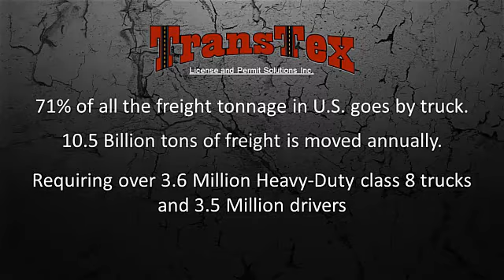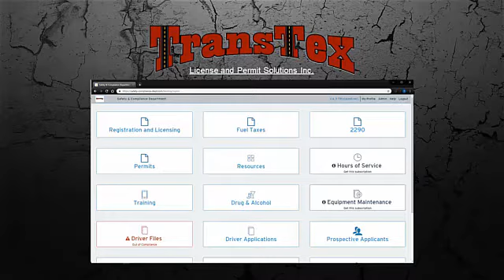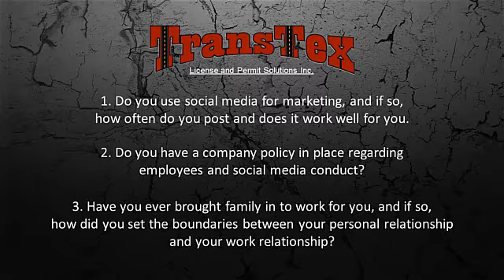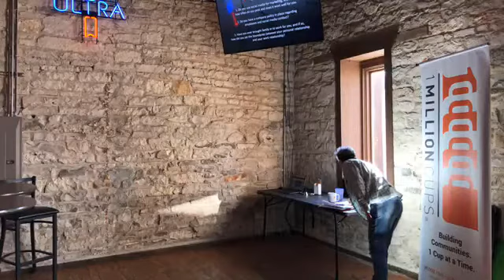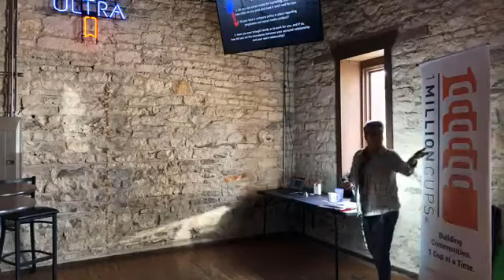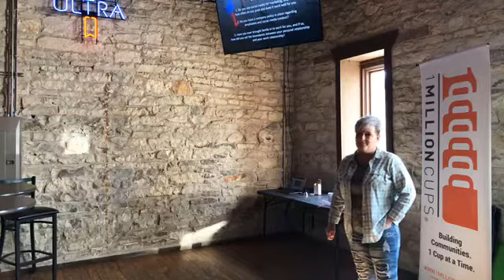TransTex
At our March 2019 event, we heard from TransTex License and Permit Solutions Inc. They are a license and permitting agency for independent truckers and trucking companies. Their mission is to keep your trucks running legally over the road, and to take the stress of license and permitting off of you, so you can do what YOU do best, TRUCK!